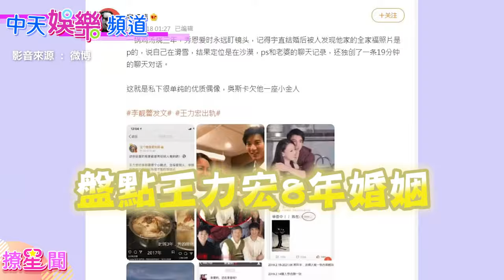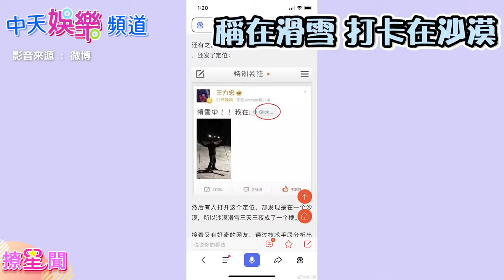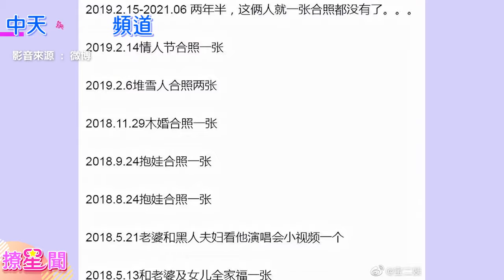【撩星聞】放閃照全靠P圖！5大說謊鐵證遭條列 網點名「4渣男加總＝王力宏」